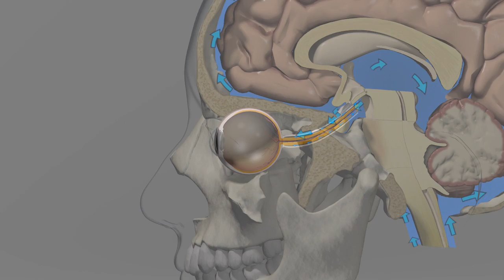Astronaut Vision Changes in Microgravity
Astronauts' bodies change in a variety of ways during spaceflight, and some experience impaired vision. NASA is working to understand and prevent these changes, which may also help us understand and prevent related vision changes on Earth.